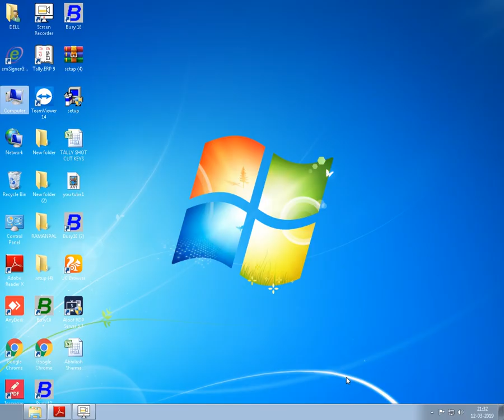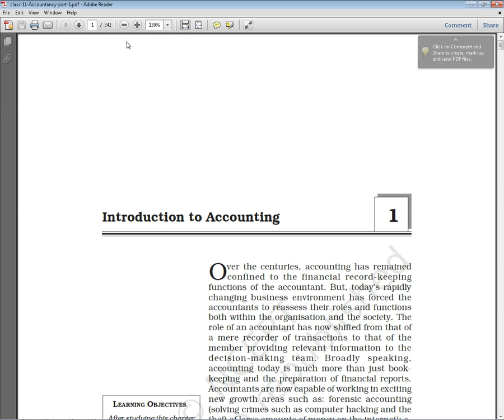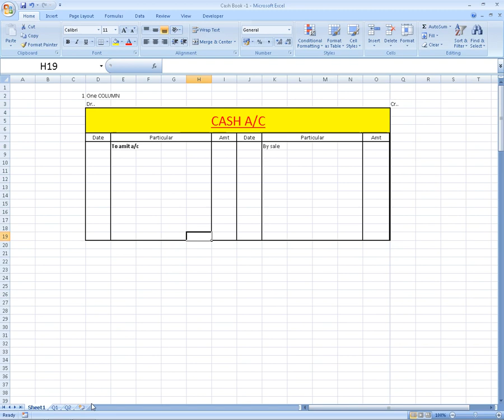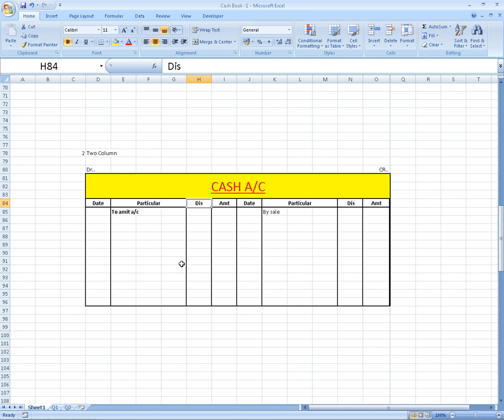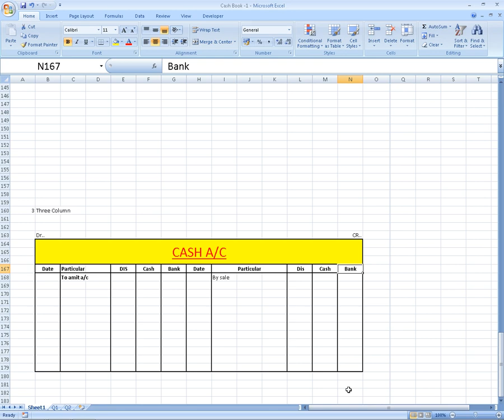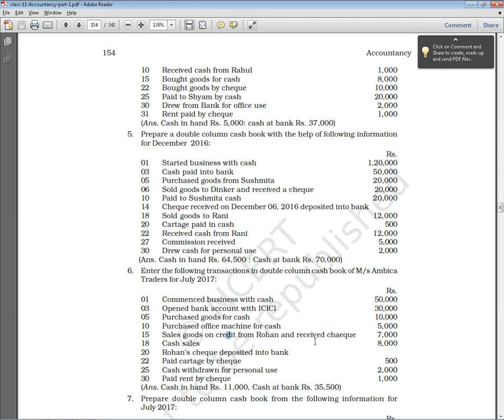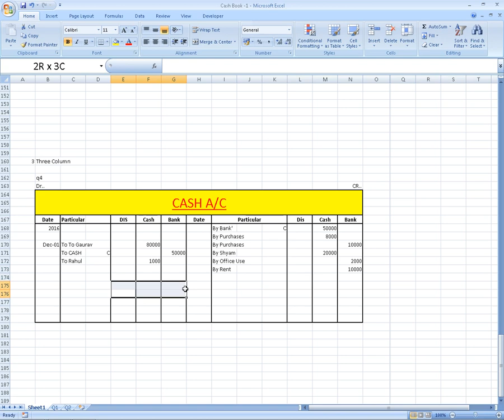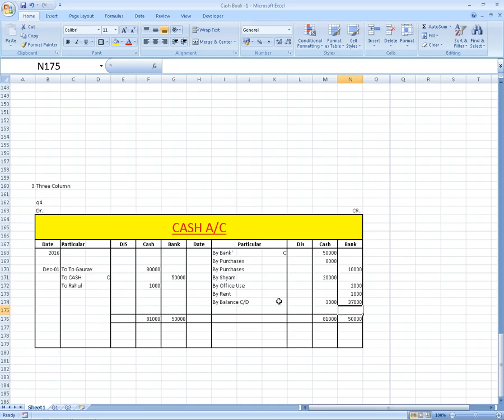9 Cash Book Chapter 9 Part 1